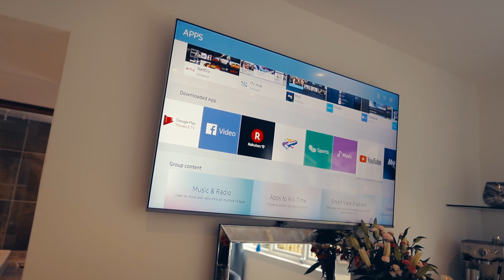Aphrodites | The Grand Spa Suite